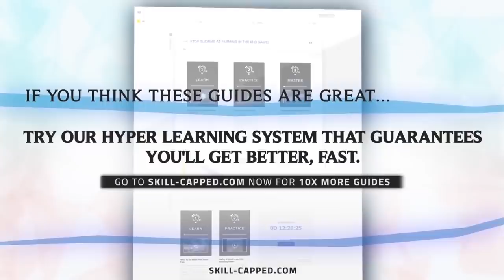The NEED TO KNOW Basics for Split Pushing! | Skill Capped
Top Guide Description:
In this guide you'll get a valuable lesson for how to split push as a top laner from Skill-Capped to carry your team.